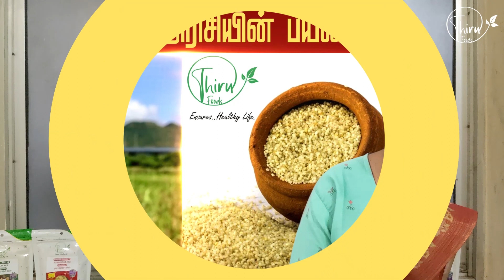Barnyard Millet Health Benefits குதிரைவாலி அரிசியின் நன்மைகள் Thiru Foods Besarat Dosa Mix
Thiru Foods Barnyard Millet Green Moong Dal Dosa Mix sounds like a nutritious and convenient option for those looking to enjoy dosas made with wholesome ingredients.

We Make Healthy | Naturally | Delicious MILLET Ready To Cook Mixes

Our Products...

1.Little Millet Ghee Cashew Pongal Mix
2.Foxtail Millet Moong Dal Payasam Mix
3.Multi Millet Health Mix
4.Multi Millet - Dal Crispy Dosa Mix
5.Finger Millet Rava Dosa Mix
6.Sprouted Finger Millet Porridge Mix
7.karuppu kavuni Rice Multi Millet Chapati Mix
8.Barnyard Millet Besarat Dosa Mix
9.Traditional Pearl Millet Moringa Leaves Dosa Mix